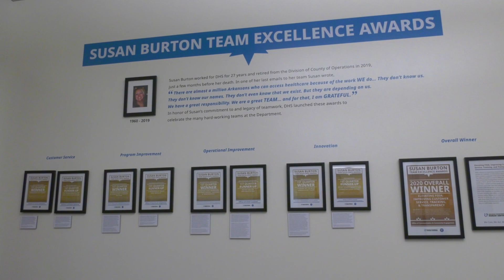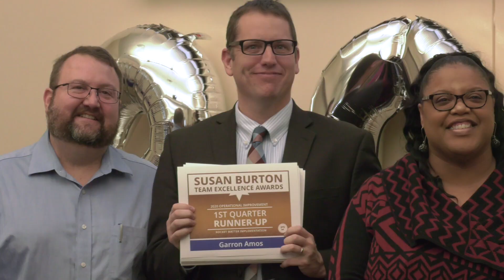DHS TEAM EXCELLENCE AWARDS: Honoring The Life of Susan Burton